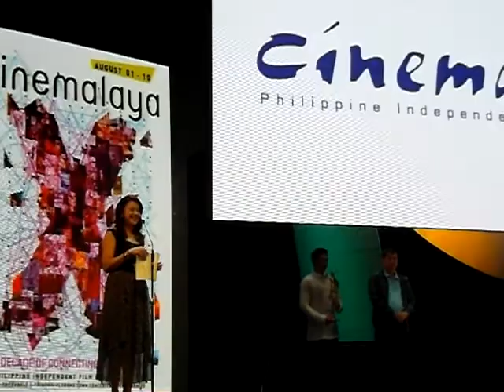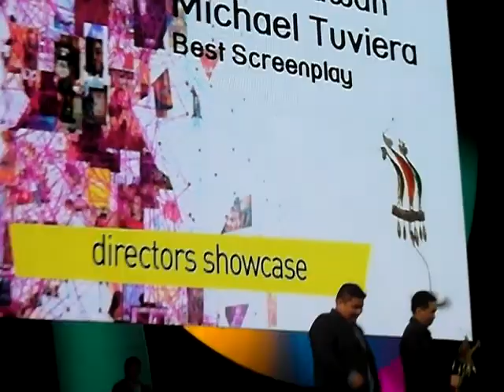Best Screenplay: Aloy Adlawan & Michael Tuviera (The Janitor) | Cinemalaya 2014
Best Screenplay: Aloy Adlawan & Michael Tuviera (THE JANITOR, Director's Showcase category) | Cinemalaya 2014